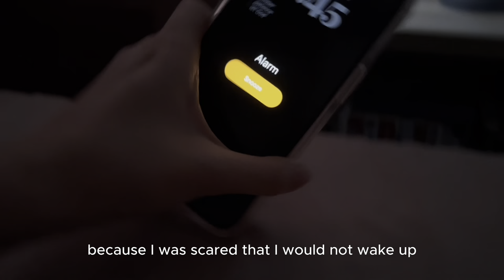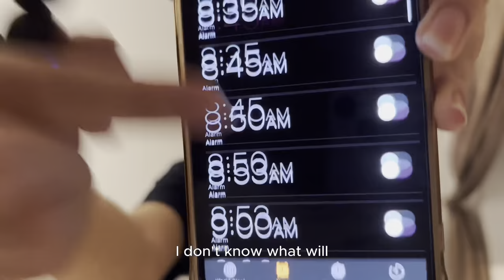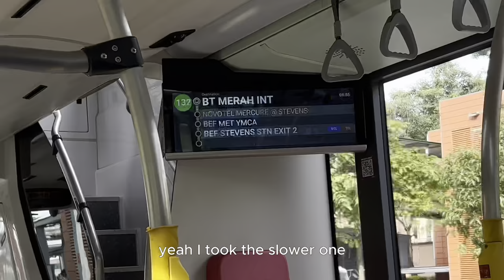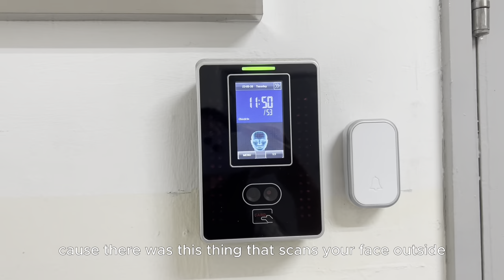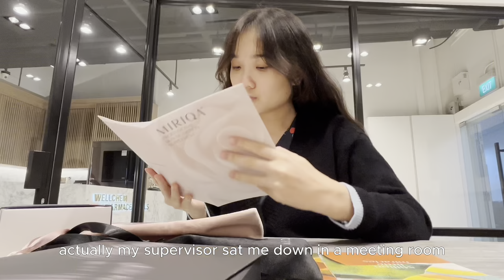day in my life as a social media intern in singapore | summer internship | tiktok, ig & fun ♡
Sorry I haven't uploaded for 2 weeks but HEYYY~
So for the past few weeks I have been interning, hence the lack of videos... Honestly, internship is more fun that I expected so, i guess i'm lowkey slaying the game ;p

Anyway, hope you enjoyed this video (and laughed at least a little), have a nice day hehehehehhe.
ok bye. :p

Whatever you do, work at it with all your heart, as working for the Lord, not for human masters, since you know that you will receive an inheritance from the Lord as a reward. It is the Lord Christ you are serving.
Colossians 3:23-24

♪ Teapot (Prod. by Lukrembo)
0:00 - intro
0:15 - start
0:24 - background stuff
2:48 - my first day experience
9:06 - reflections
9:55 - outro